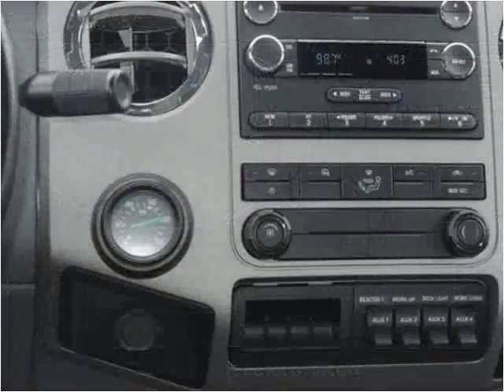2013 Ford F650 New Cars Manassas VA